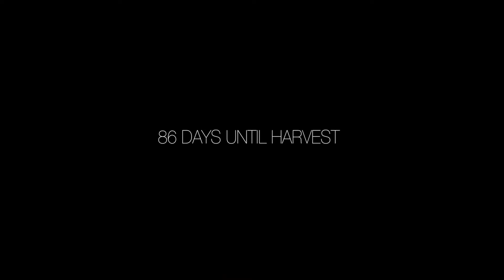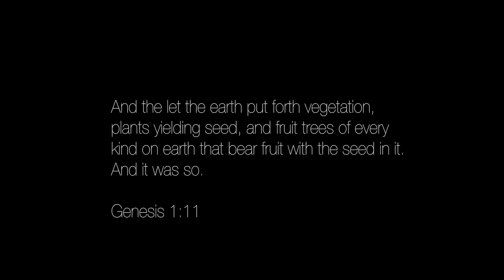Earth Copyright Free Video | Free Video Download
(Copy & Paste):
Video provided by Royalty Free Videos